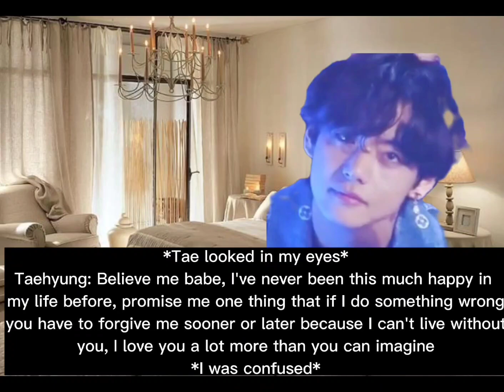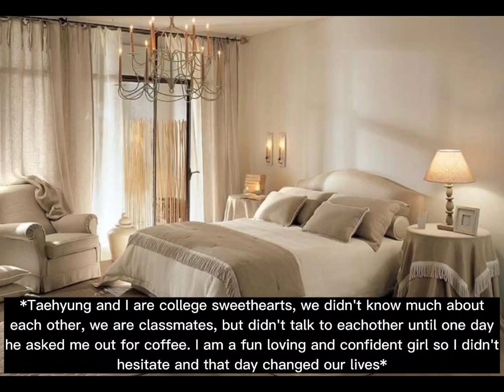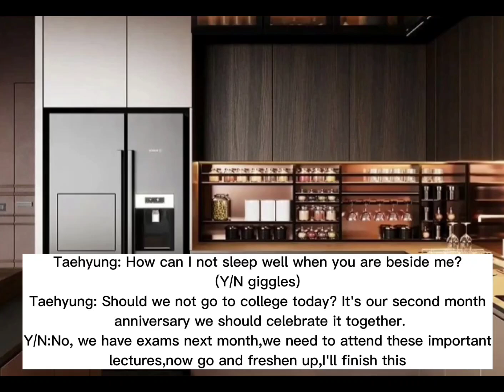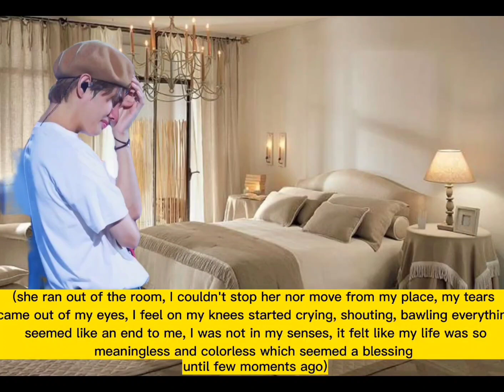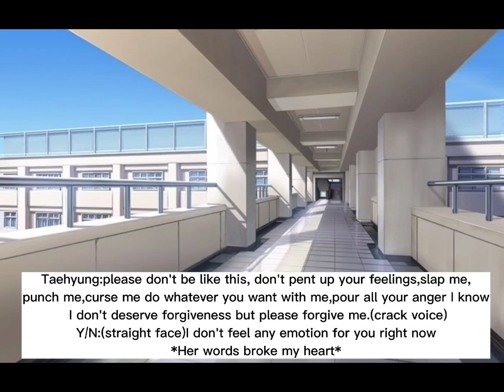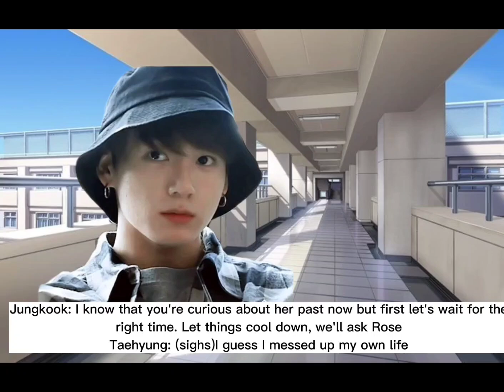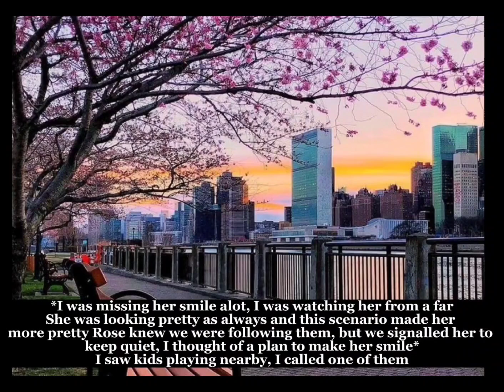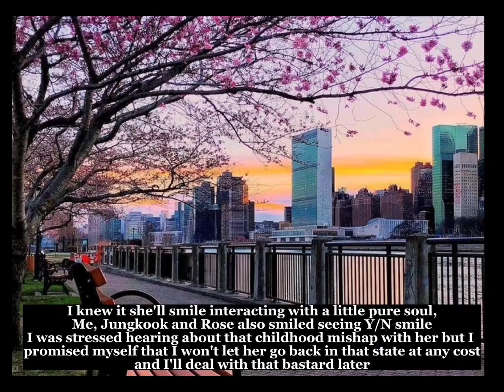Taehyung ff|| When you were just a bet|when you come to know that you were just a bet (part1/2)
This is just a fan fiction, it has nothing to do with real lives.